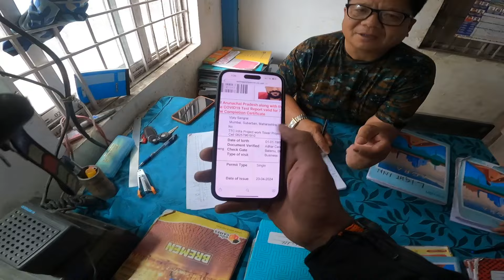ALL INDIA DAY 10/100 | EXTREME FOGG in MOUNTAIN | GUWAHATI to BOMDILA | ALL INDIA SOLO BIKE RIDE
23rd  April 2024 - Day 10 : Get ready to experience the heart and soul of INDIA as I begin a 100 days motorcycle ride across this vibrant land. From the majestic peaks of Himalayas to the seven backwaters of Kerala, Join me as I explore the diverse cultures, rich traditions and breathtaking landscapes of India.